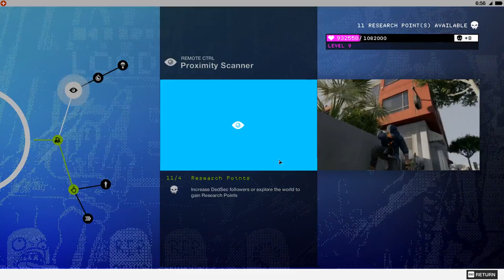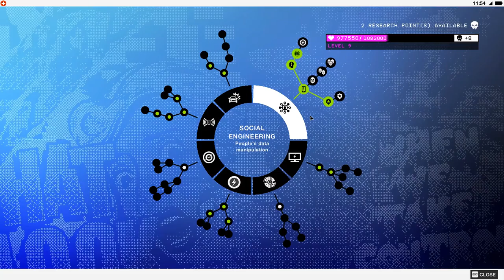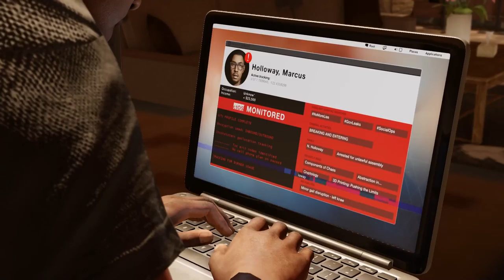Watch Dogs 2 [8] Blast from the Past